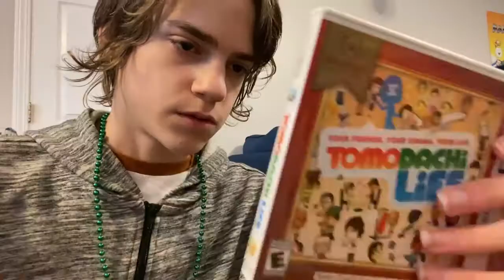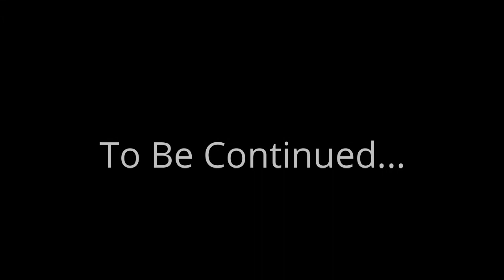The Allen Show S7E29: Bark Man's Goal Part 5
This is my episode!